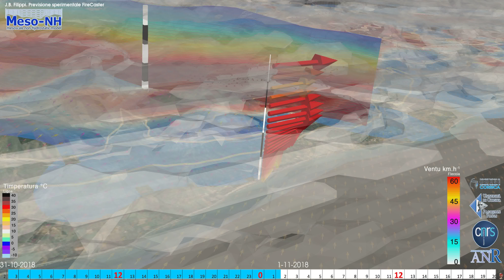31 au 01-11-2018 vue CASTAGNICCIA